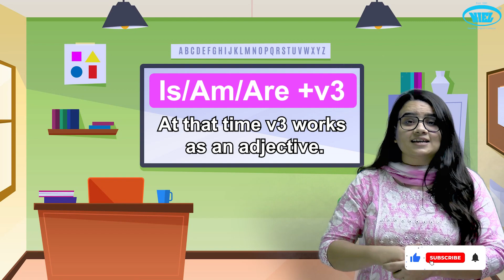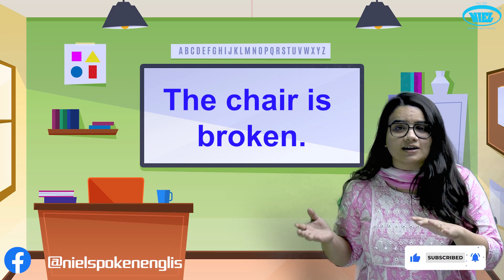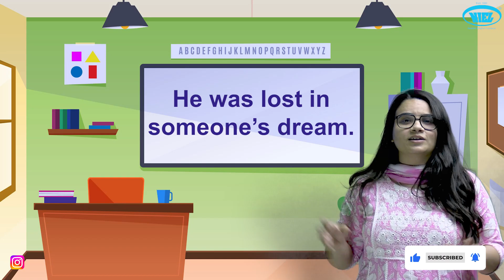Is, Am, Are का सही Use | English Grammar Lesson | Shreya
Are you struggling with using "Is, Am, Are" in English sentences? Understanding the correct application of these forms of "to be" is crucial for clear communication. In this video, we'll delve into the usage of "Is, Am, Are" in various contexts and provide simple explanations with clear examples to help you master their correct usage effortlessly.

Key Points Covered:

What "Is, Am, Are" signify in the English language.
How to use "Is" for singular subjects (he, she, it) in the present tense.
Explaining the use of "Am" for the first person singular (I) in the present tense.
When and how to utilize "Are" for plural subjects (we, you, they) in the present tense.
Clarification on using "Is, Am, Are" in questions, negatives, and positive sentences.
Common mistakes and how to avoid them when using these forms.
Whether you're a beginner or someone looking to brush up on English grammar, this video will provide a comprehensive guide to confidently use "Is, Am, Are" in your everyday conversations and written communication. Don't miss out on this opportunity to enhance your language skills and boost your confidence in using these fundamental verbs correctly.